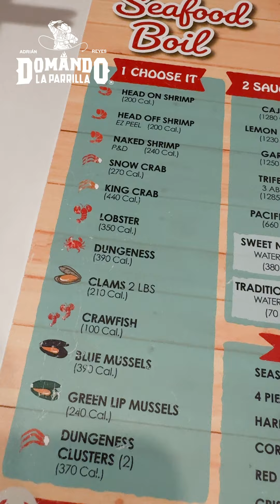La PEOR ENCHILADA 🔥🌶️🔔 de Mi VIDA | Comida Cajún SUPER PICANTE 🔥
Visitamos el Restaurante Angry Crab en Tucson, Arizona y nos pusimos una super enchilada con una mezcla de picantes con el chile más picoso del mundo el famoso Carolina Reaper.
Comimos Bogavante (langosta de pinzas), camarones, salchihcas ahumadas, papas y unas alitas deliciosas con un ligero toque ahumado.

Una experiencia que debes vivir.